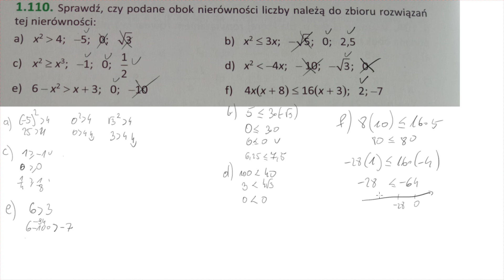1 110 Sprawdź, czy podane obok nierówności liczby należą do zbioru rozwiązań